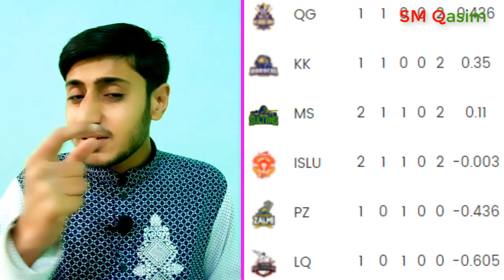Shahid Afridi Good Batting and Bowling In PSL 4